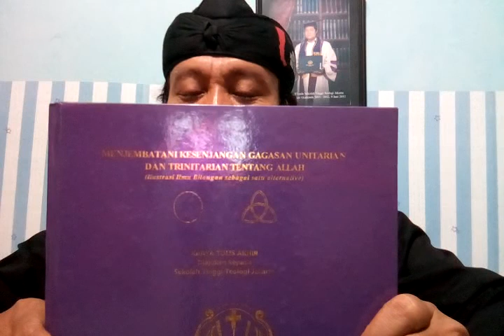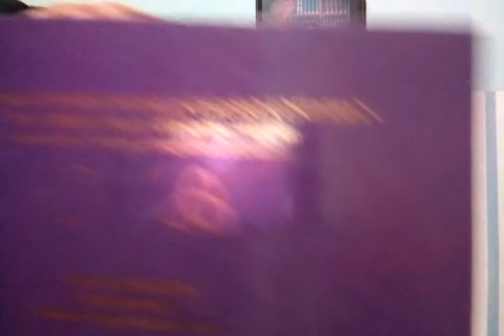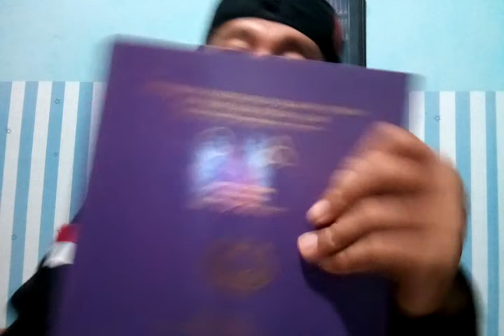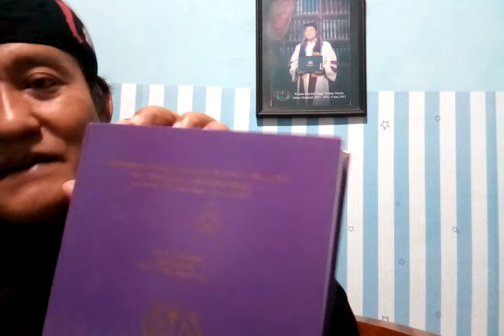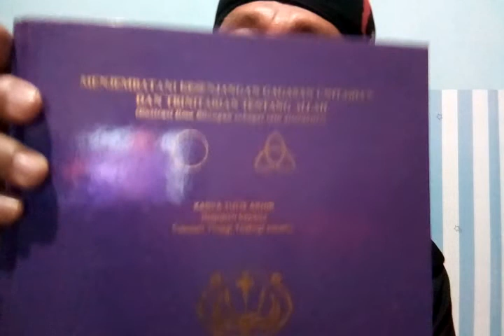TRITUNGGAL BILANGAN (Bedah Thesis STT Jakarta).